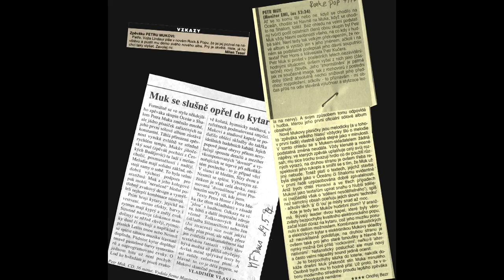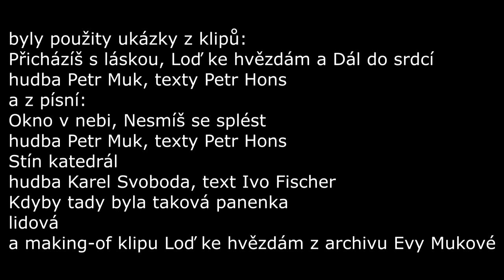Petr Muk - rozhovor k 2CD edici alba Petr Muk s Karlem Denišem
Dlouholetý spolupracovník Petra Muka a producent Karel Deniš hovoří o reedici jeho debutového sólového alba k 20. výročí vydání ve 2CD podobě.